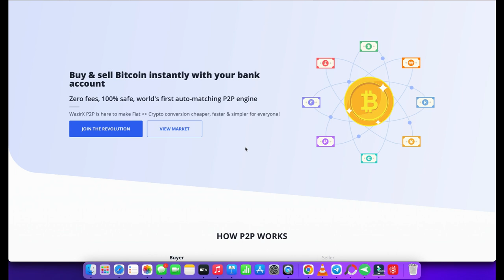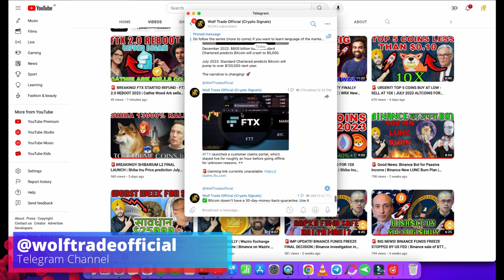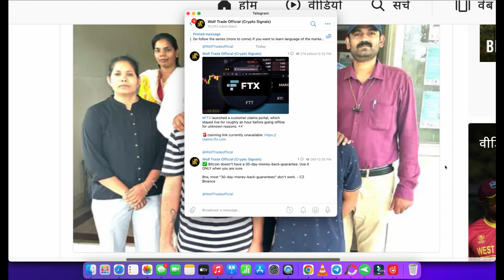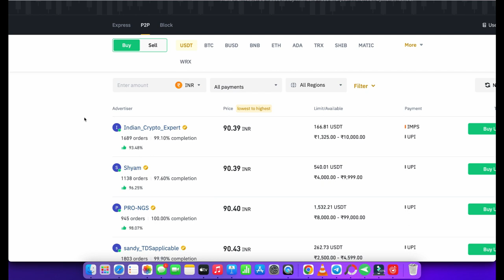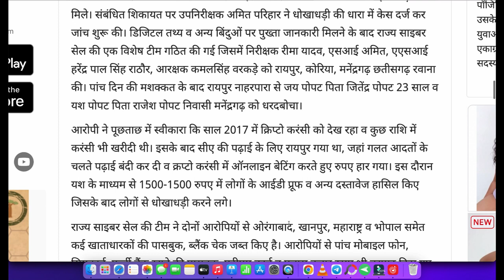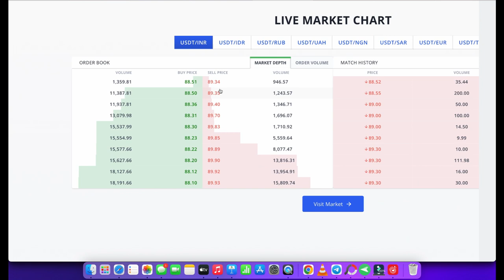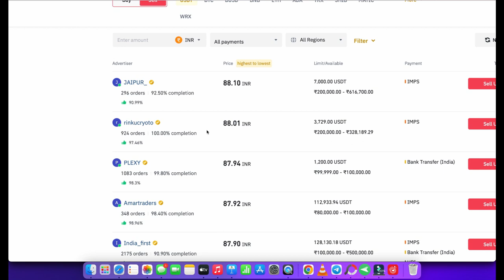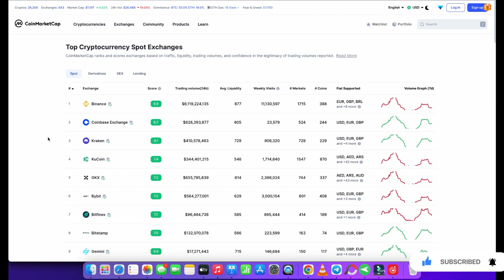🚨URGENT!! BINANCE P2P SCAM | Which Exchange is safe for Crypto P2P? | Binance vs WazirX Exchange p2p